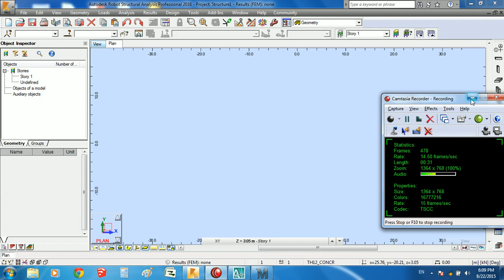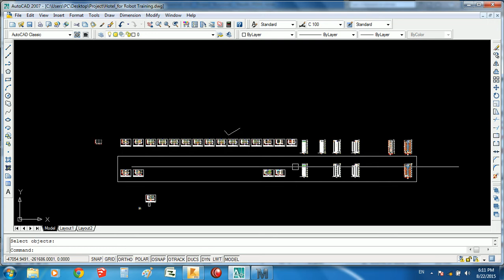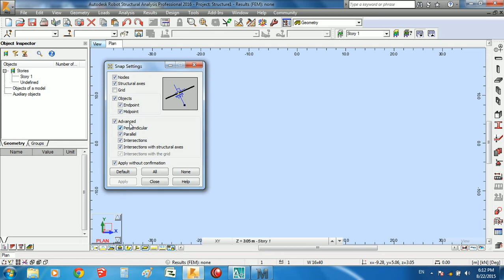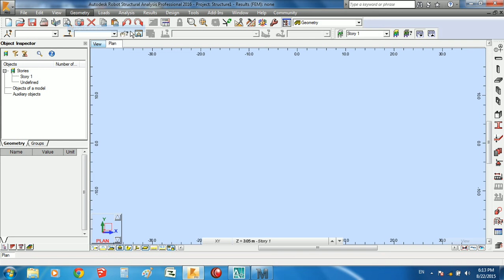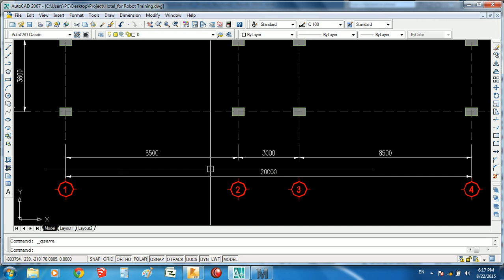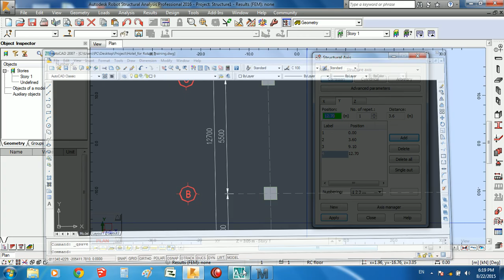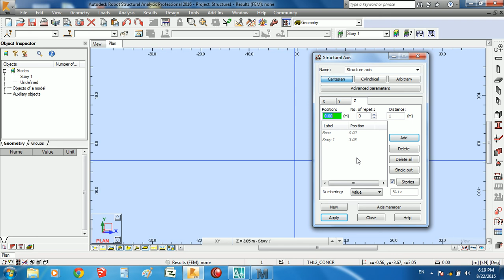Autodesk robot structural analysis professional 2016 part 1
Social
Google Plus: